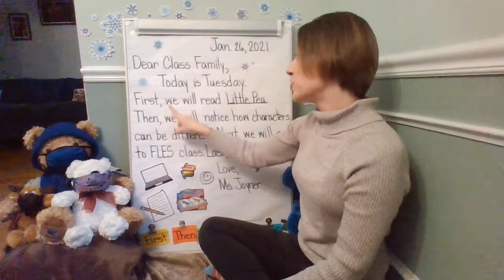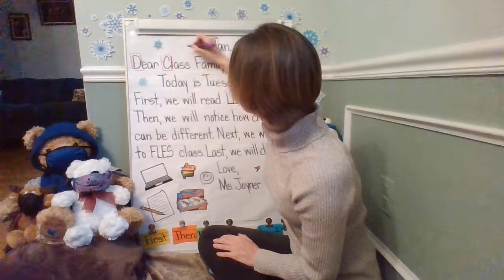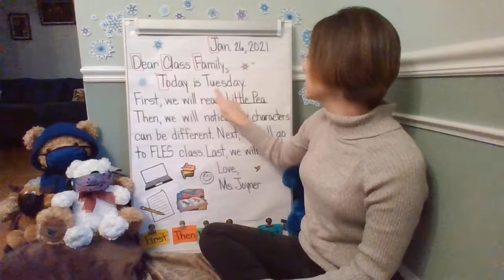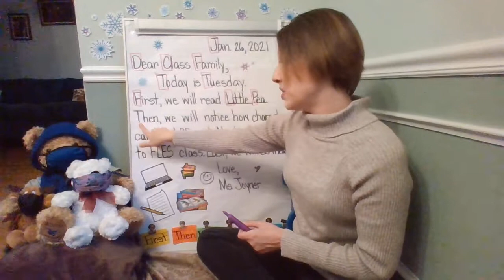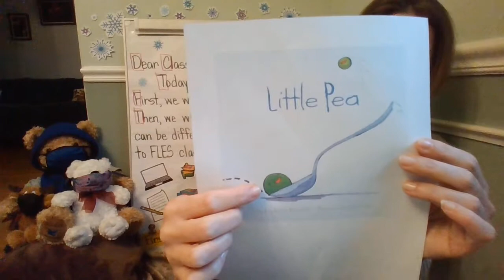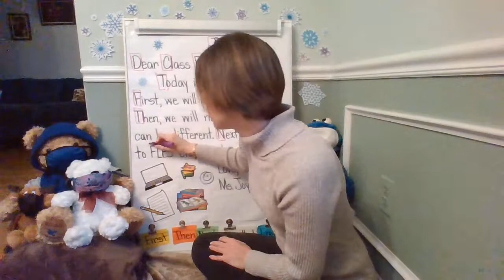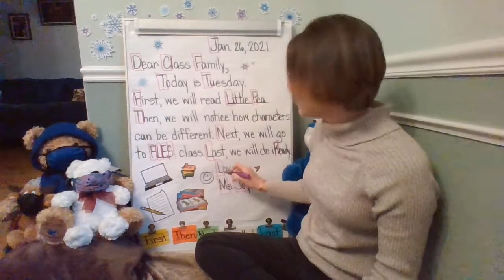Morning Meeting and Message Jan. 26, 2021